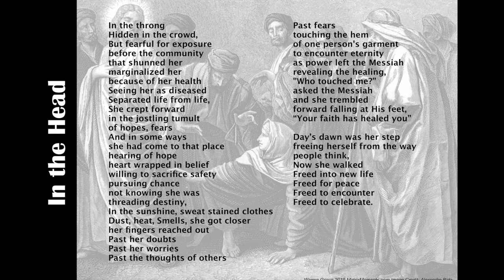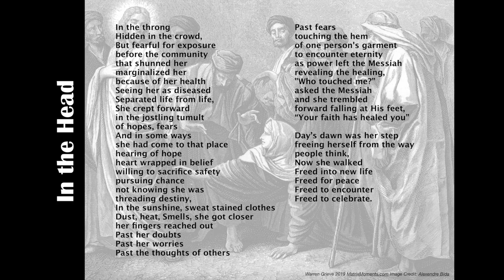In the Head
Sometimes you risk. Just wanting to step out and see change, ignoring the jeers of others or what they will say about you and do it! Christian life reflections. Questions, thoughts and moments in spoken word videos.